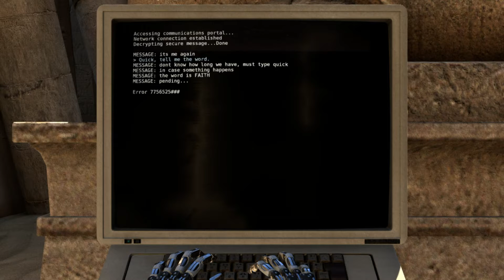Let's Play The Talos Principle Blind! Episode 19: Even Ivy Has a Montage (Montage!)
In this episode... we fade out a lot.  STUPID PUZZLE OF STUPIDNESS!